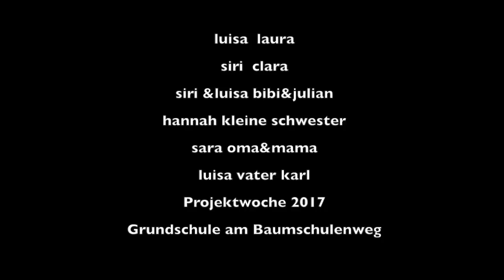Fantreffen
Von Kindern der Klassen 2 und 4 der Grundschule am Baumschulenweg in der Projektwoche produziert.